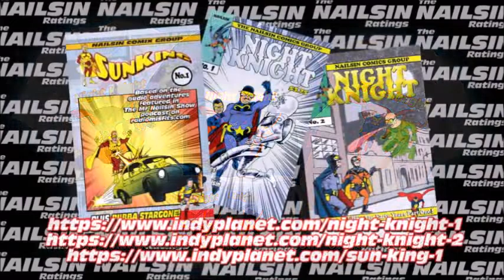The Nailsin Ratings: Is The DCEU Cursed?!